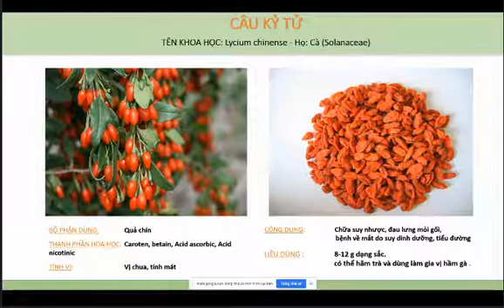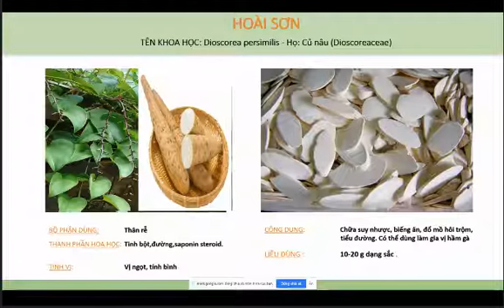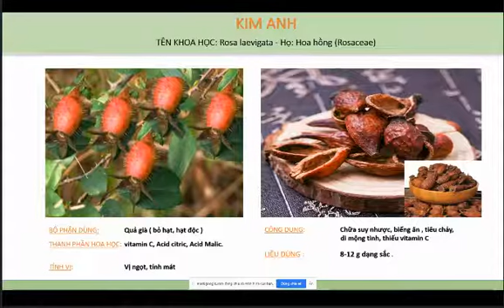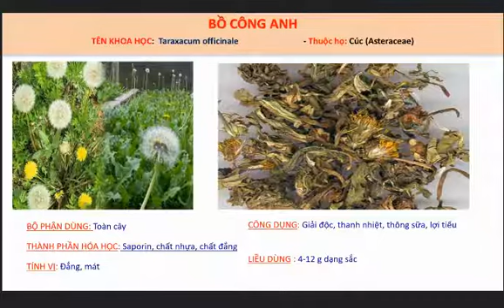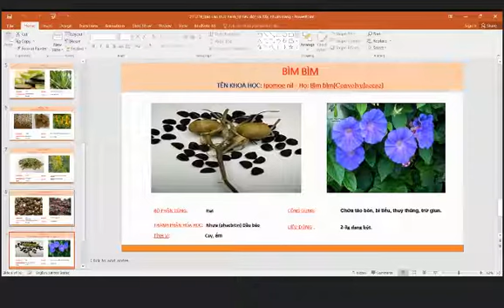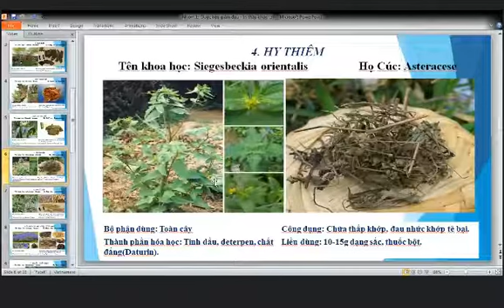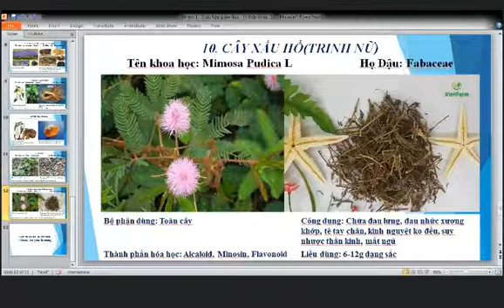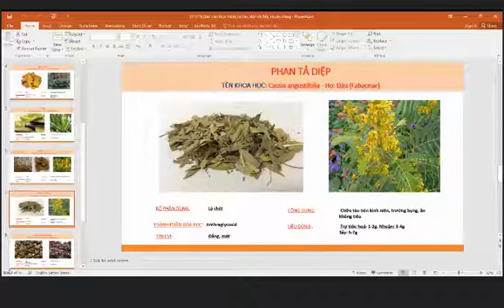Cường Dược Dược liêu môn học cho sinh viên dược kiến thức cần biết về Dược liệu